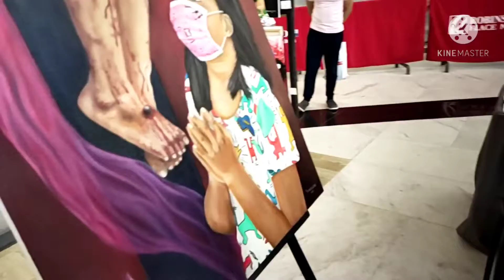Art Exhibit dedecated to our Mom"s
art, and painting exhibit